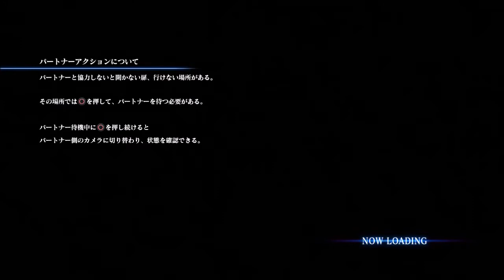【バイオハザード6】クリス編 #7【男女2人で実況プレイ】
今回からクリス編を初見難易度VETERAN(ベテラン)で攻略を目指します！今回からチャプター3の攻略。
出だしに緊迫した中クリスとピアーズの2人が童心に返って遊ぶ姿が最高です！

【実況者：べーくん(クリス)、おかめ(ピアーズ)】